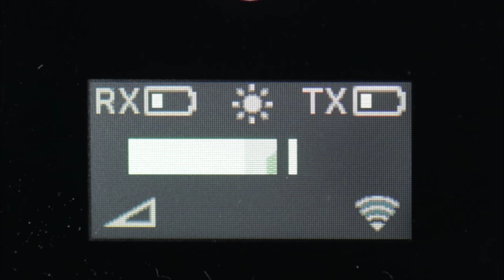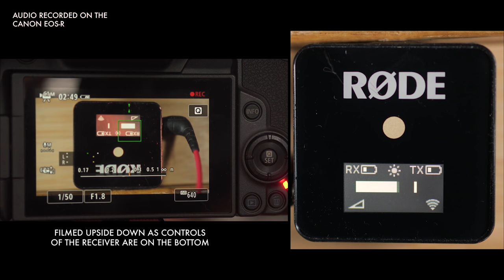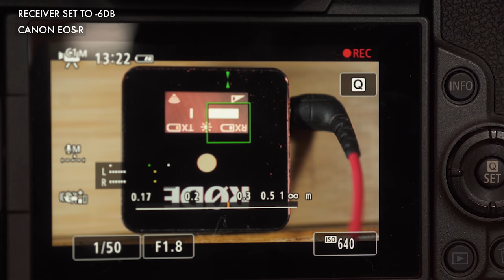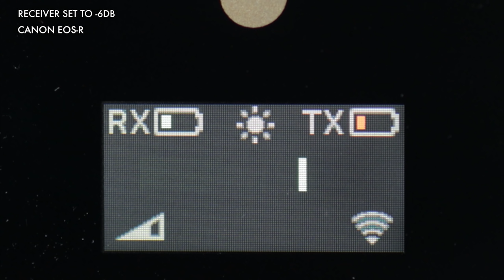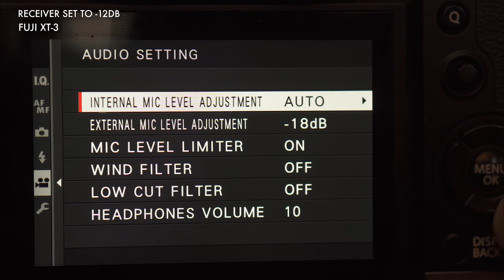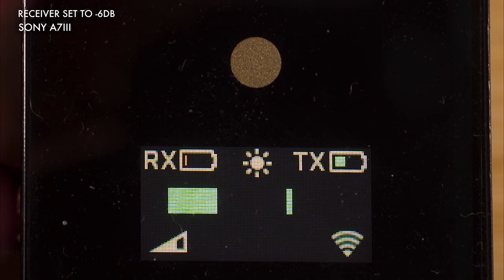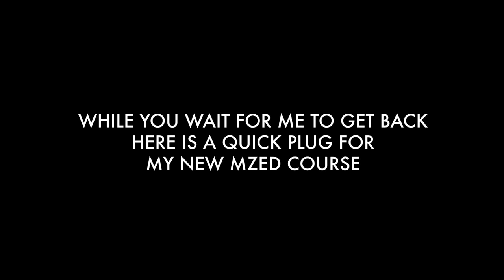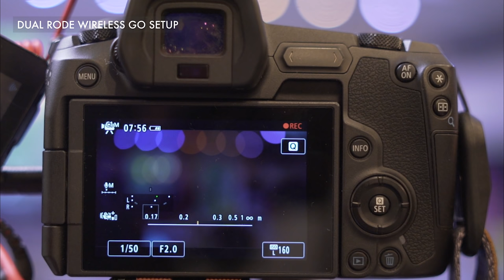NOT just another RØDE Wireless Go review!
Well it isn't just another review, if it was then there is no reason to do as there are so many already on You Tube. Whilst I do review it  I also go beyond the actual product to talk about key aspects of sound recording and the issues of things like the pre-amps of different mirrorless cameras which can really affect your audio.

I have had a working relationship with RØDE  for many years, ever since they took me down under, twice, for a series of workshops around Australia. What makes it easy to have a good working relationship with them is their products are just superb. I truly don't believe anyone competes with them in the price bracket they are in and for microphones for stills cameras there literally is no other microphones I would consider using.

“ELEVATOR” DAVID O’BRIEN
“WELCOME TO UTOPIA” PHILIP SHEPPARD
“LIGHT CAVALRY” DAVID TOBIN, JEFF MEEGAN
JULIAN GALLANT, ROB KELLY
“DANNY” MICHAEL FARKAS, TEDDY WEBER, SETH TRAVINS
“MILLER’S TALE” DAVID O’BRIEN, PAUL CLARVIS